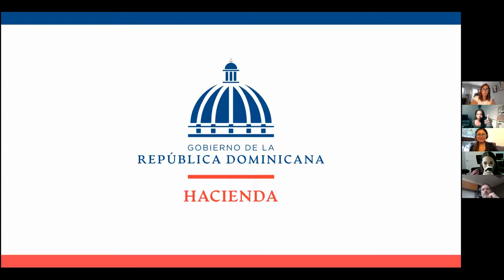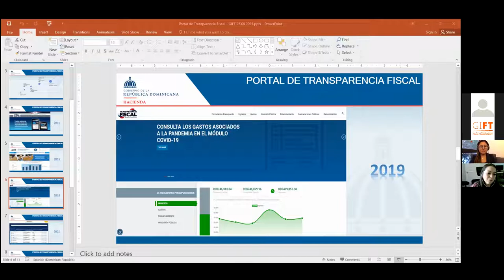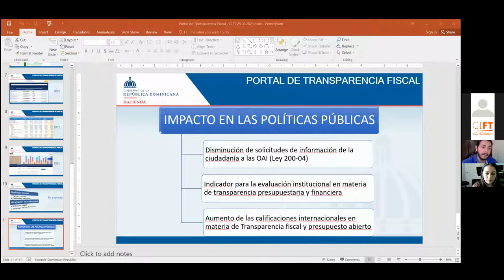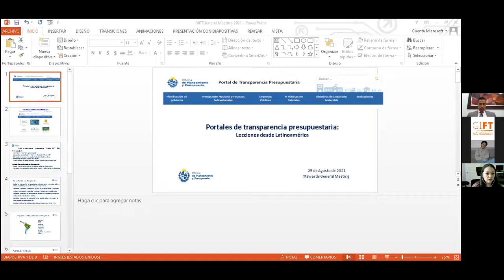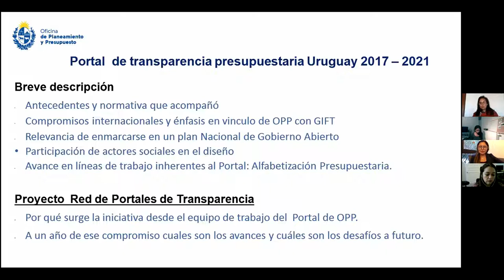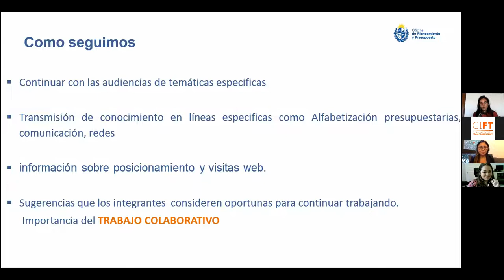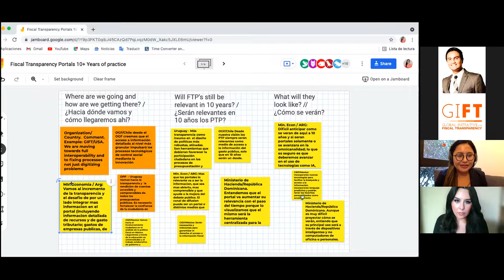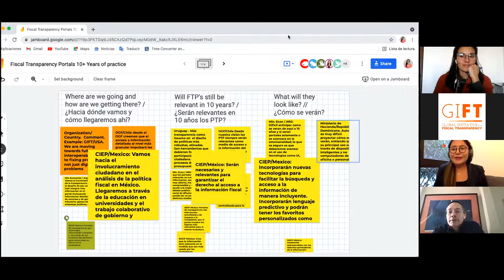[SGM 2021] [ENG] Fiscal Transparency Portals: 10+ Years of Experience & Trends | Aug 25, 2021